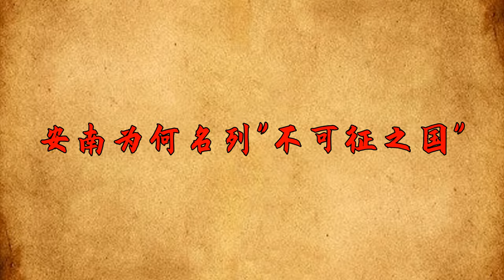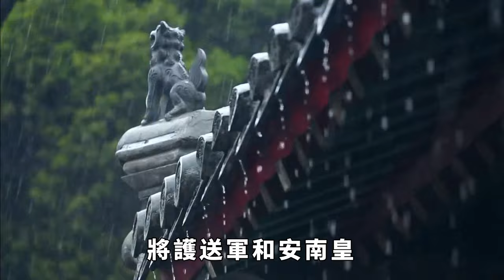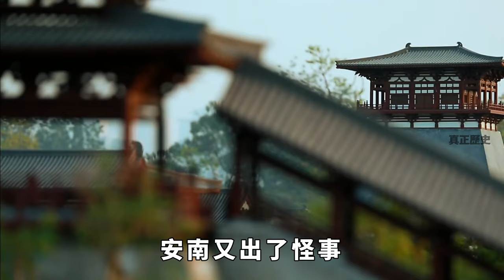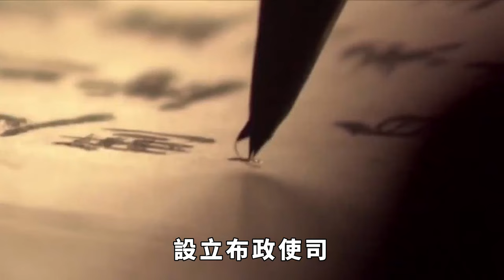朱元璋明令禁止子孫攻打越南，朱棣不遵祖訓，強行出兵收復【真正歷史】皇帝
越南古稱安南，朱元璋在逝世後給子孫留下了《皇明祖訓》，其中規定了不得對十五個國家用兵，安南便在其中。然而待明成祖朱棣篡位登基後，竟違反祖訓大肆征戰安南，並將其劃歸為明朝的一個行省，這又是事出何由？
皇帝 历史 古代 請注意，本影片是專注於講解社會新聞和奇聞異事，完全符合YouTube社群準則。